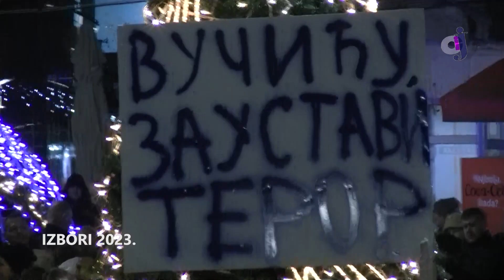ICJ - Vučić u Surdulici najavio velike investicije